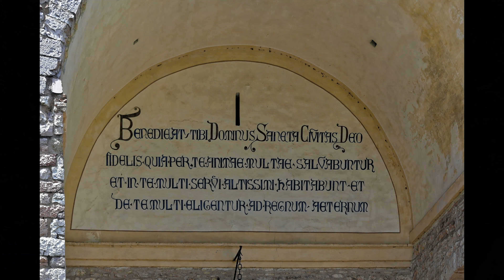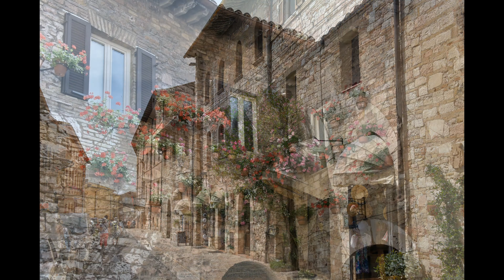Assise - Ombrie - Italie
Avertissement : malheureusement, ce diaporama ne comporte pas de photos de l'intérieur des basiliques Saint Claire et saint François.

Assise est située sur les contreforts du mont Subasio, aménagés en terrasses.
Aux alentours de 1000 av. J.-C., des migrants s'installèrent dans la haute vallée du Tibre, jusqu'à la mer Adriatique, mais aussi dans le voisinage d'Assise. On les appelle Ombriens. Ils vivaient en petites unités fortifiées, sur les hauteurs. Mais à partir de -450, les Étrusques puis, après -295, les Romains, s'emparèrent de la région.
Ces derniers promurent Assise au rang de Municipe en -89. On peut encore voir à Assise les murs de la ville ancienne (qui protégeaient une surface de plus de cinquante hectares), le forum (place de la commune), un théâtre, un amphithéâtre et le temple dédié à Minerve (qui est devenu l'église de Santa Maria sopra Minerva, voir les images) Le christianisme est présent à Assise dès 238, sous la tutelle de l'évêque Rufino, martyrisé par la suite. Selon la légende, sa dépouille serait présente dans la cathédrale San Rufino.
Après la chute de l'Empire romain, les Ostrogoths détruisirent la majeure partie de la cité en 545. Assise passe ensuite sous le contrôle des Lombards puis du duché franc de Spolète.
Mais c'est à partir du XIe siècle que commença la splendeur d'Assise. En effet, comme beaucoup de communes italiennes, Assise a connu un apogée médiéval entre le XIe siècle et le XIVe siècle (jusqu'à la peste noire de 1348). Au XIIe siècle, Assise est plutôt gibeline, alors que sa puissante voisine, Pérouse, est guelfe. Les guerres entre les deux cités sont fréquentes et c'est à l'occasion de l'une d'entre elles (La bataille de Ponte San Giovanni) que François d'Assise fut fait prisonnier, enclenchant le processus qui devait le mener jusqu'à la mendicité et la sainteté (fondation de l'ordre religieux masculin des Franciscains).
Cette prospérité de la ville se marque par le fait que c'est au XIIIe siècle que l'urbanisme d'Assise dépasse les murailles antiques, qui sont agrandies en 1260 puis en 1316. Son dynamisme est aussi lié à sa vitalité religieuse puisque, outre François, Assise est aussi renommée pour sainte Claire, sa contemporaine, qui a fondé à son exemple l'ordre religieux féminin des Clarisses. Néanmoins, Assise est soumise rapidement à ses puissants voisins (que ce soit le pape ou les ducs de Milan).
Après l'apogée médiéval, Assise retrouve son calme et participe marginalement à la Renaissance.
Abritant la basilique Saint-François, la ville accueille régulièrement de nombreux pèlerins.
Pendant la Seconde Guerre mondiale, en février 1944, parmi les officiers allemands figure le médecin Valentin Müller commandant militaire de la ville d'Assise qui la fait déclarer « ville hôpital » (Lazarettstadt) par sa hiérarchie et l'évêque Giuseppe Placido Nicolini (it), pour en évacuer les troupes et éviter les affrontements armés dans la ville. En juin 1944, il fait évacuer 2 000 blessés et le personnel hospitalier pour protéger la ville des bombardements alliés.
Le 27 octobre 1986, à l'initiative du pape Jean-Paul II, se tient la première rencontre d'Assise, où des représentants de toutes les religions du monde prient côte à côte pour la paix.
Un tremblement de terre, le 26 septembre 1997 endommagea la ville et particulièrement la basilique Saint-François, où les débris de ciment issus de la réfection du toit de l'église supérieure tuèrent quatre personnes3 en s'effondrant. Deux années de travaux ont été nécessaires pour la rendre au public et aux fidèles. Des travaux de renforcement et d'injection de résine ont été entrepris pour la consolider. Les fresques de Cimabue ont été rénovées et restaurées à cette occasion, mais le tremblement de terre leur a causé des dommages importants.